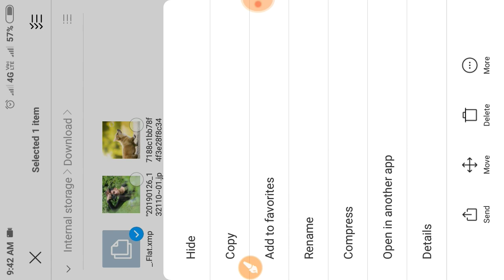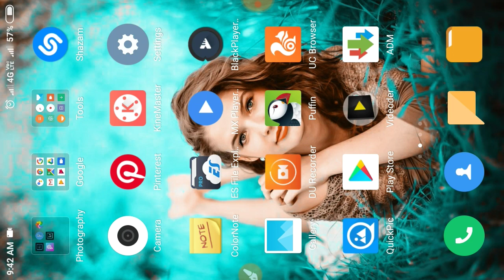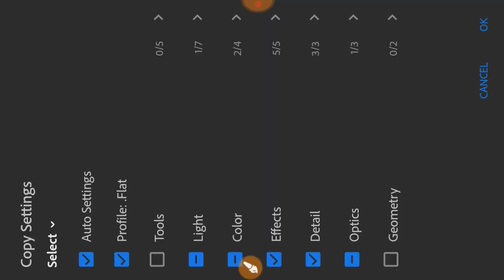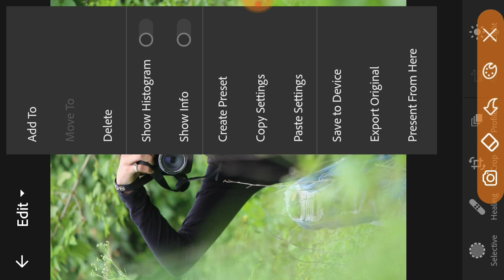Sky Blue Color Tone Editing Tutorial On Lightroom CC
Pic link

Color Profile Link

3k Fonts Zip File

2k Fonts Zip File

Stylish png part 5

Buzz Launcher

Buzz Widgets

Editing Tutorial

1. Pixellab se texture kaise add kare

2. Edit like photoshop cc/cs6

3. Awesome orange effect

4. Raw editing tutorial

5. B&W editing with typing png

6. Make glass font like photoshop cc

7. Double effect

8. How to make glass font using pixellab

FreeMusicWave

And

NCS Music

®Hashtags®